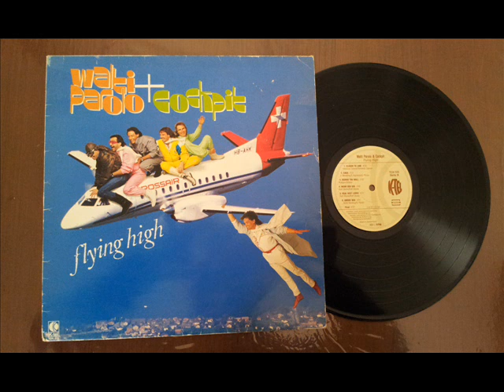COCKPIT - Closer to Love (Cockpit 1985)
Closer to Love (composed by Enzo Tabone) COCKPIT: Walti Parolo (Bass Vocal), Enzo Tabone (Keyboards Vocal), Franco Tosi (Drums Vocal), Mandy Oberle (Guitar Vocal) , Ali Boz (Saxophone Vocal), Joe Fehr (Sound Engeneer Vocals).